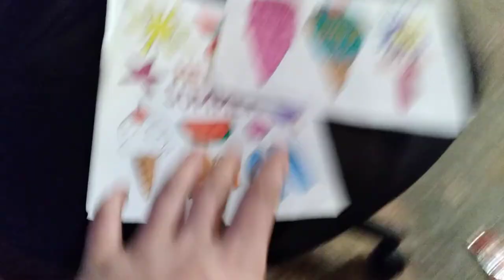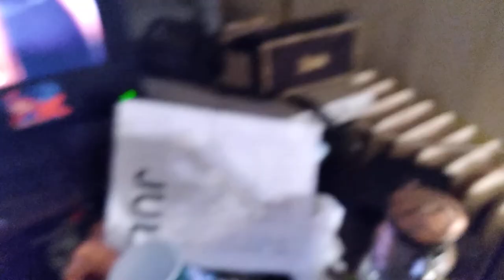May 31, 2022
mailing address 216 west walnut manly Iowa 50456